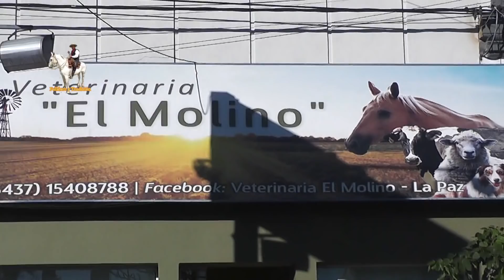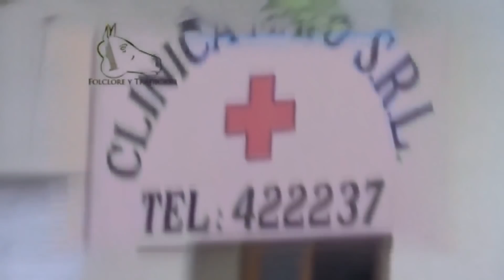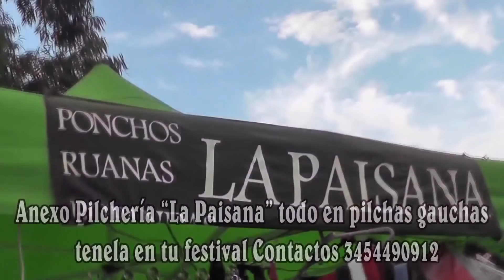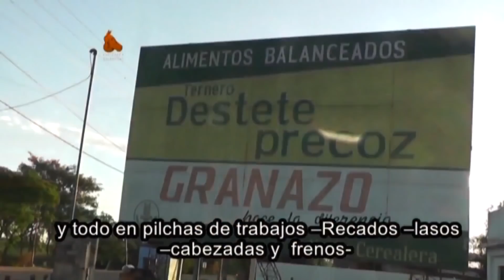Jineteada en el Relincho de La Paz 2018 Programa Folklore y Tradición N° 347